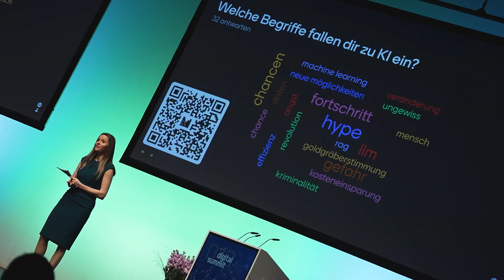Aftermovie Digital Summit 2024 by digital-liechtenstein.li